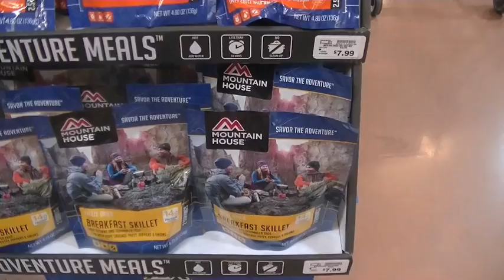EYEBROW WAXING FAIL!| Isis Eggleston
HI FRIENDS!
TODAY WE FAILED WITH MY MY EYEBROWS!

REMEMBER I WONT BE BACK UNTILL THURSDAY!

TILL THEN PENGUIN !